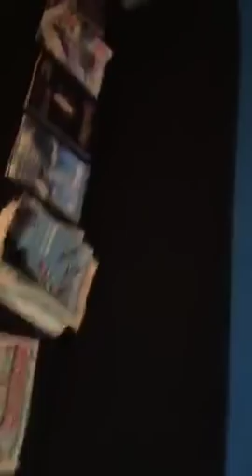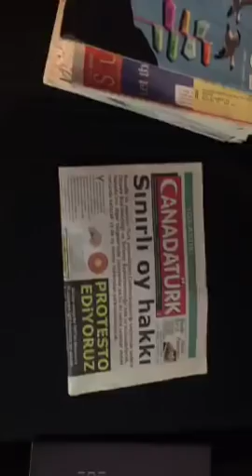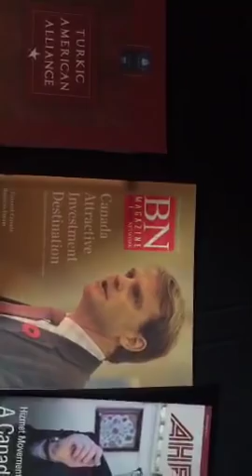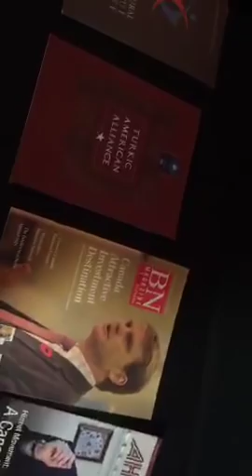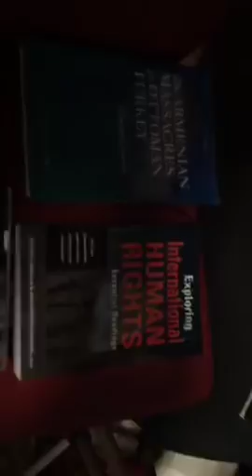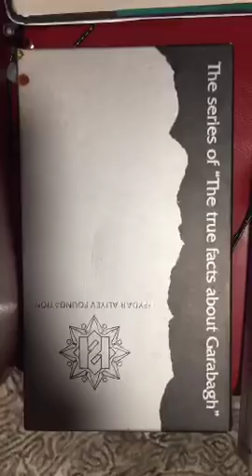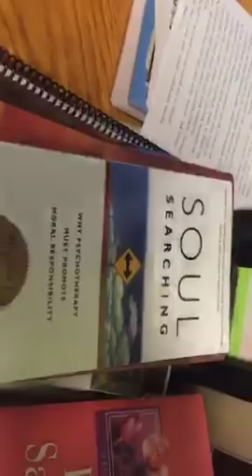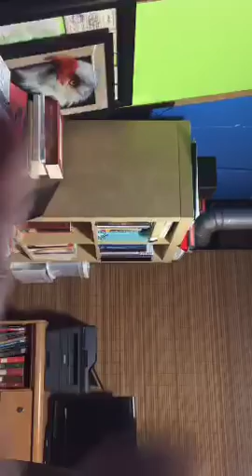Deniz Baykal'a kumpası Perinçek ve Erdoğan nasıl kurdu? Tarihi açıklamam!